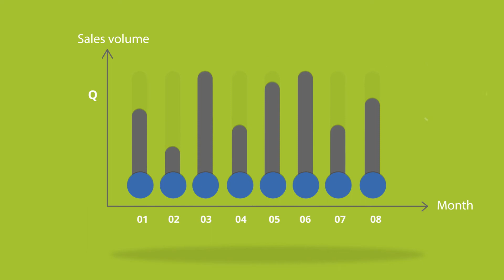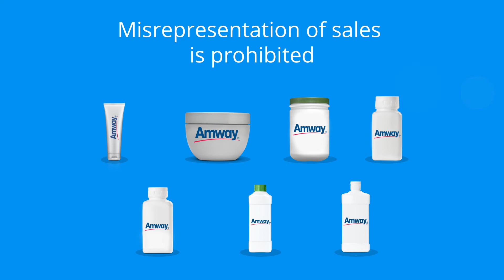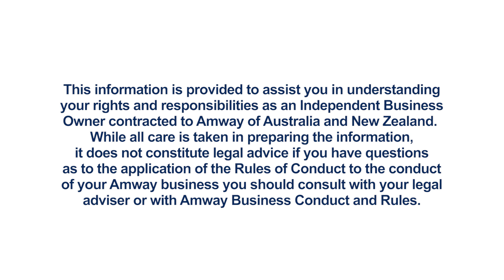Rules of Conduct - Sales Plan Manipulation